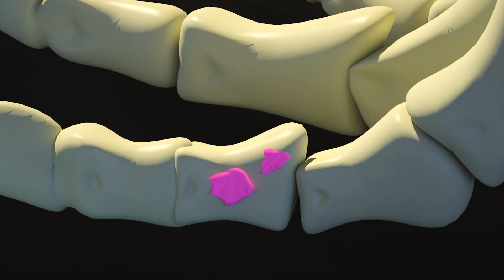Brave Sheriff on Guard🤠🐴🔫 Western games🤠🐴🔫 Bandits attacked Saloon